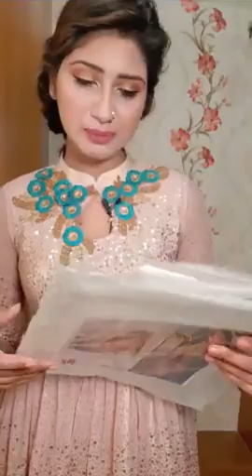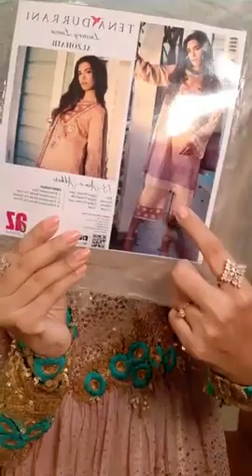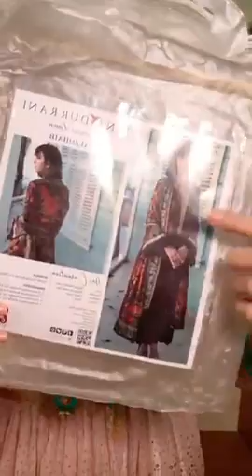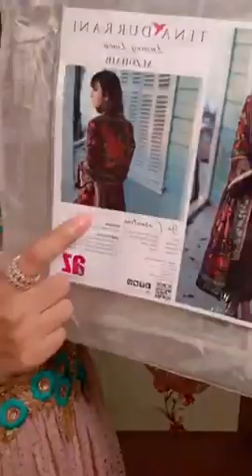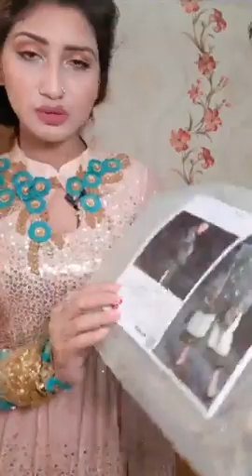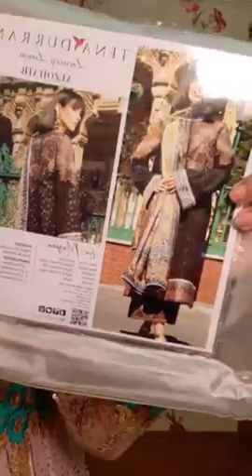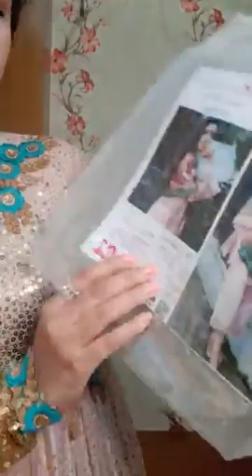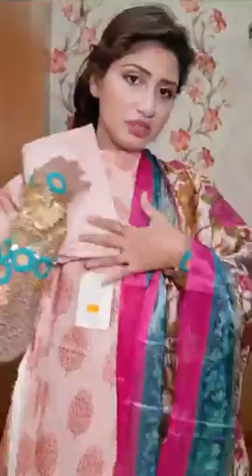AL Zohaib (Tena Durrani)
Live with Marjan 💁‍♀
❣ALZOHAIB❣
TENA DURRANI (New Arrival) 💞💞